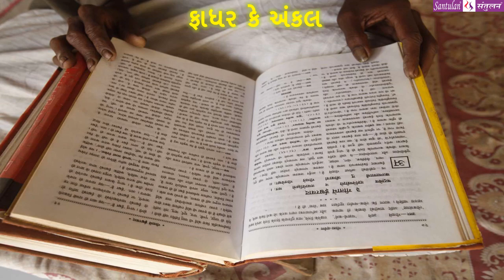મંગળ મંથન - ૧૪૯ || ફાધર કે અંકલ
વિચારની વસાહતો તરફની યાત્રા :: ફાધર કે અંકલ
પ્રતિ મંગળવાર
ભદ્રાયુ વછરાજાની
Bhadrayu Vachhrajani